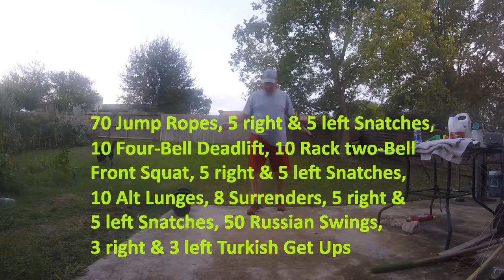Kettlebell Workout The Heavy Bell Workout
70 jump ropes, 5 right & 5 left snatches, 10 four bell heavy dead lift, 10 rack 2 bell front squat, 5r5lsnatch, 10 alt lunges, 8 surrenders, 5r5lsnatch, 50 Russian Swings, 3 right & 3 left Turkish get up